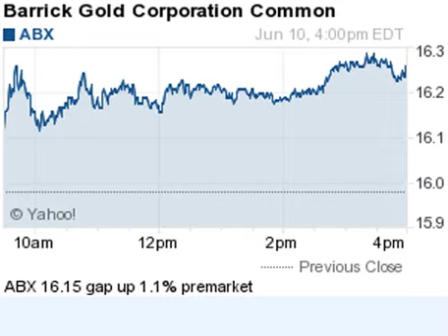140610 gap up premarket